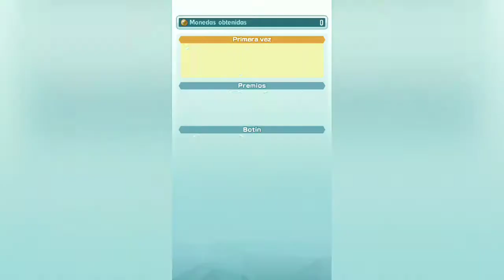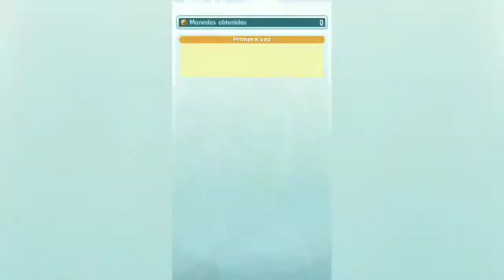¡Iris se une al equipo! | Pokémon Masters #18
En este vídeo de Pokémon Masters, ¡Iris se unirá a nuestro equipo!

Combatiremos de nuevo contra el Team Break y ¡volveremos a encontrarnos con Alik!

Si queréis hacer una donación y ayudarme a mejorar el canal podéis hacerlo